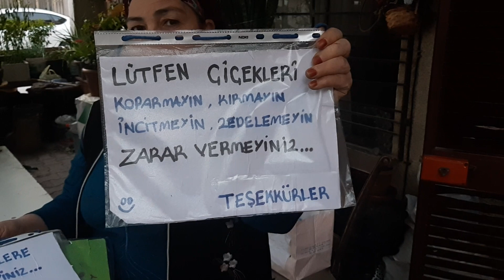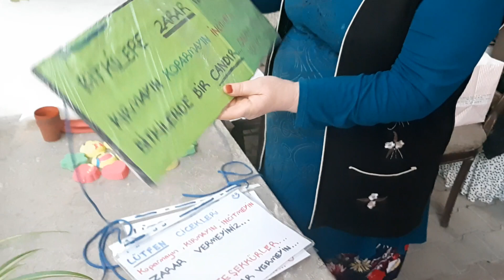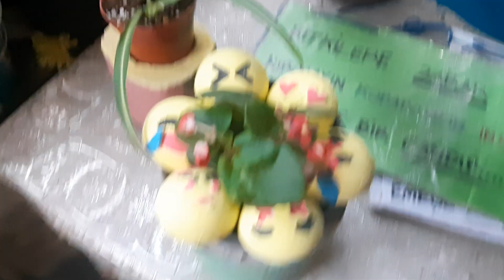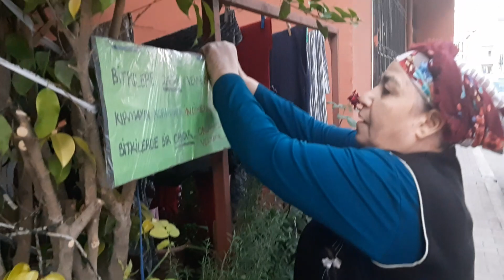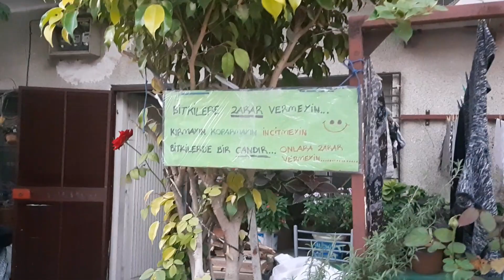YENİ BAHÇE MALZEMELERİM / ARDA'DAN GELEN HEDİYELERİM / ÇOK TEŞEKKÜR EDERİM ARDA'CIM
Merhaba arkadaşlar,
bugün sizlere Arda'dan gelen hediyelerimi gösterdim. Arda'cım sağolsun beni çok mutlu etti. Artık sizlere yeni bahçe malzemelerimle güzel videolar çekeceğim.